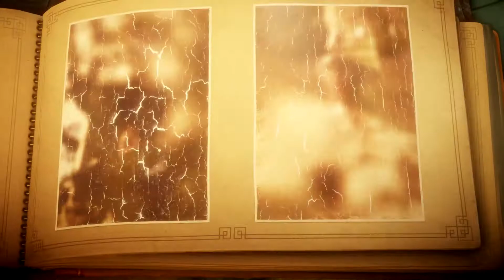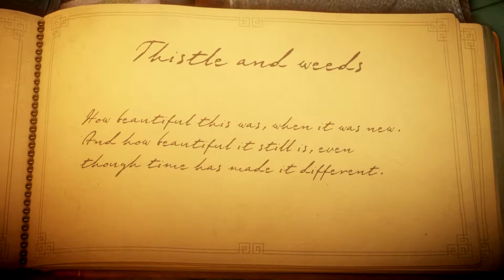Unravel PS4 - Part 1 (Learning The Game)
Welcome to my playthrough of Unravel, should be a beautiful, great looking time. Plus you know...Yarn!. We start this first party learning how to play the game and learning how to use our powerful stringy powers.